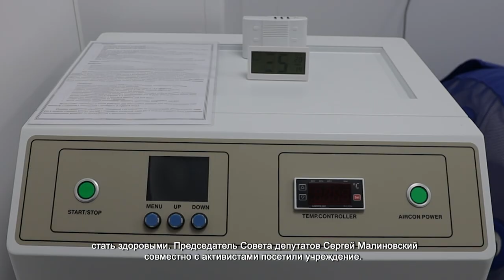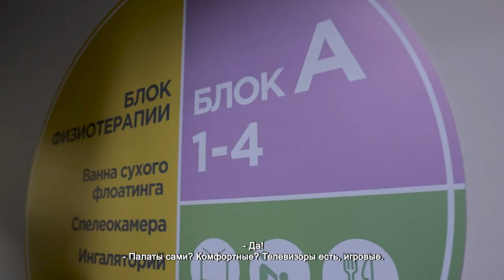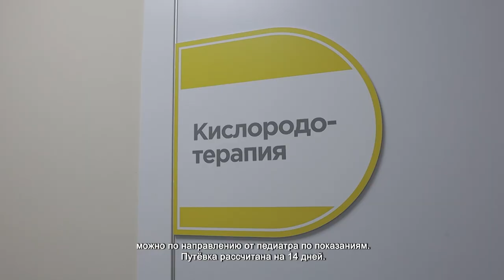В ХИМКАХ ЗАВЕРШИЛИ РЕМОНТ В САНАТОРНОМ ОТДЕЛЕНИИ ИНСТИТУТА ДЕТСТВА